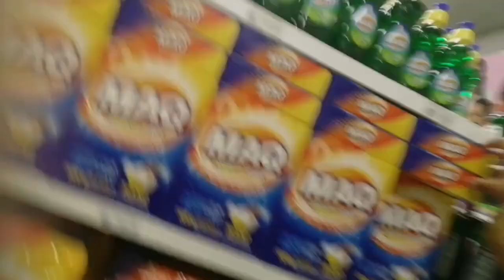Weekly Vlog:4 days of adulting, dinner er dates+skincare!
Heyyyy my boo's welcome back to my world 💙 🌍 if you are new to this channel I'm Lexi boo and this video is about spending a few days with me guys life is expensive and it's a scam

I hope you my boo's are gonna love this vlog and if you did pls do give this video a BIG BIG BIG thumbs up and do SUBSCRIBE If you haven't already and as always I love you so much and I will see you all on my next LIT video